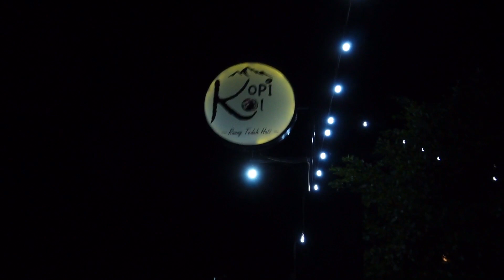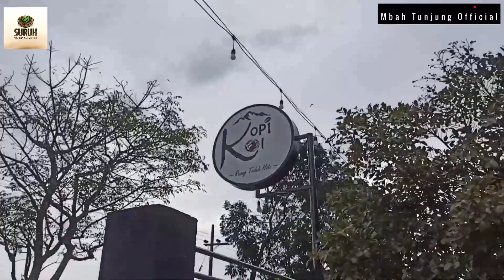💥Ulang Tahun Kopi Koi - Magetan Yang Pertama - Jumat Legi, 20-01-2023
Selamat Ulang Tahun untuk Kopi Koi Magetan yang pertama.

Sukses selalu dan menjadi berkat, semoga kedepan semakin banyak mendatangkan orang orang untuk saling bertukar pengetahuan.

Terima kasih, rahayu 🙏☺️❤️